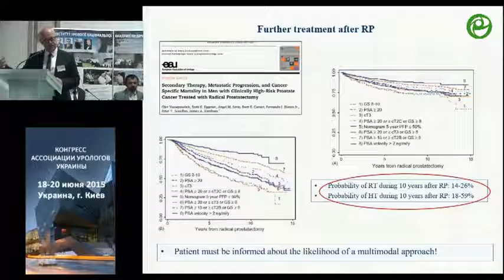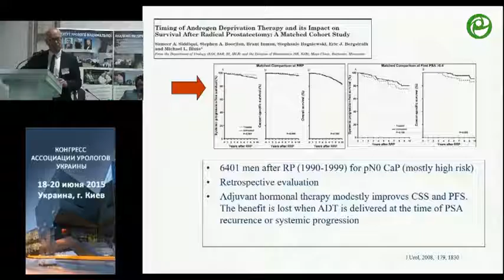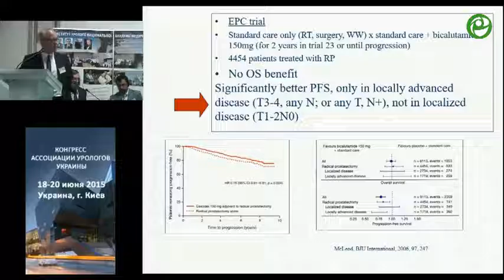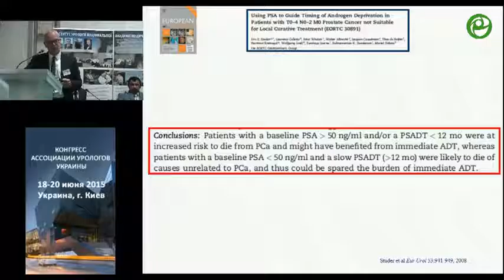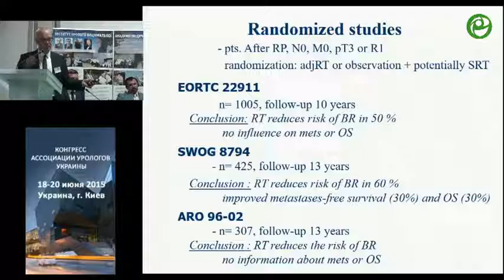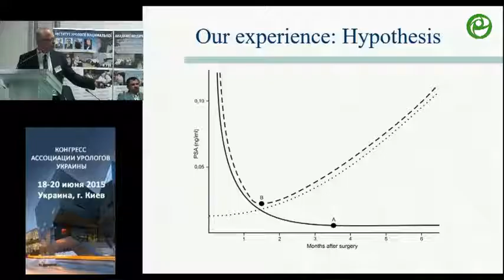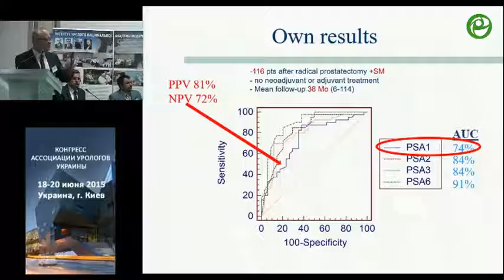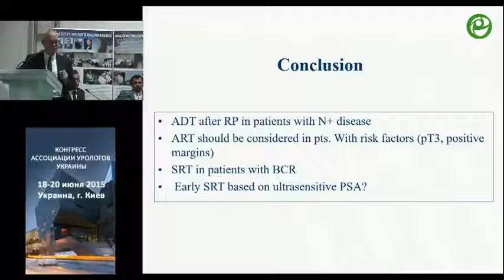Бабьюк М - Вспомогательное лечение после радикальной простатэктомии